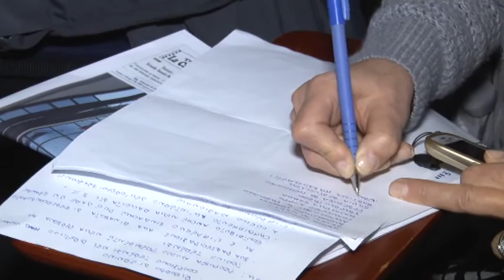Carichieti. Monta la rabbia degli obbligazionisti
Federconsumatori è scesa oggi in piazza a Roma, davanti la sede di Bankitalia, per protestare contro la situazione degli obbligazionisti delle 4 banche salvate dal decreto del governo Renzi, tra cui c’è anche Carichieti. Ieri pomeriggio il vice presidente nazionale di Federconsumatori ha incontrato gli obbligazionisti di Carichieti al Mumi di Francavilla al Mare